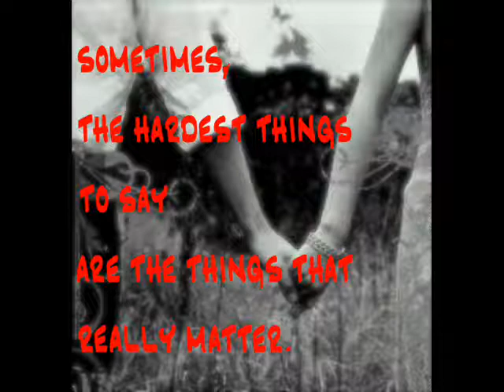Cradle of Time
Cradle of Time... From my CD...These Rocky Shores Are Calling...written after my brother passed away in 2003.